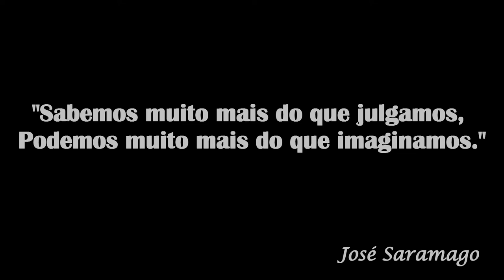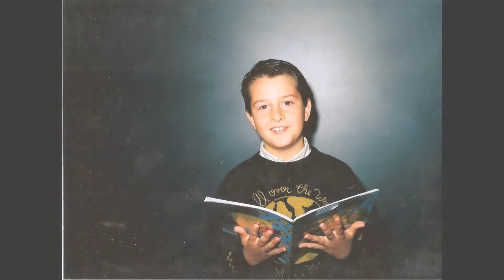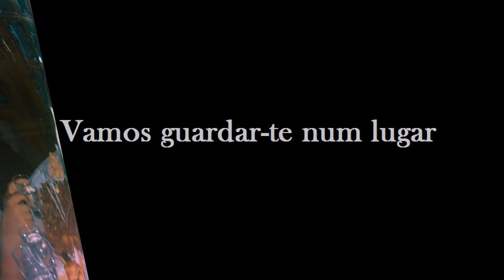Rui Carneiro Despedida 2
Com carinho*